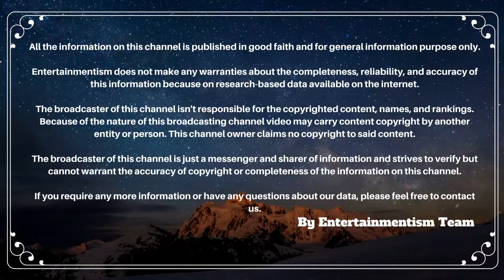Farah Khan Family Photos With Spouse,Kids & Mother